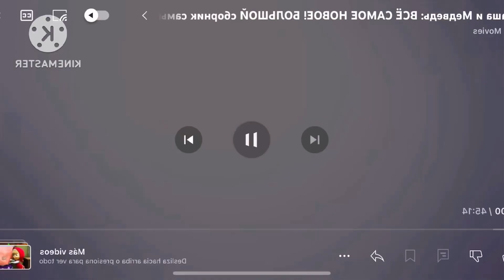Preview 1280 collection 2